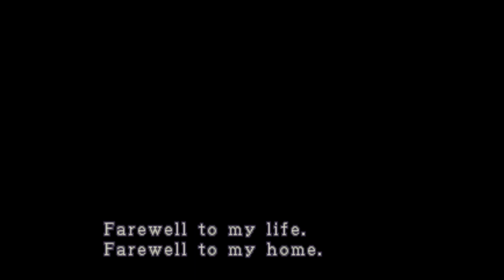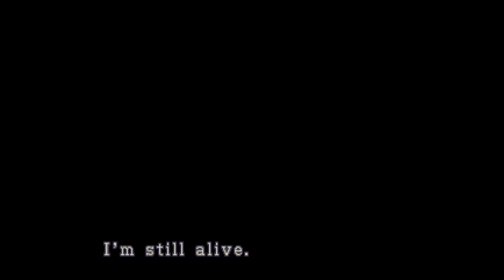Resident Evil 3 it Starts All Over Again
nostalgic hits me hard i love this game